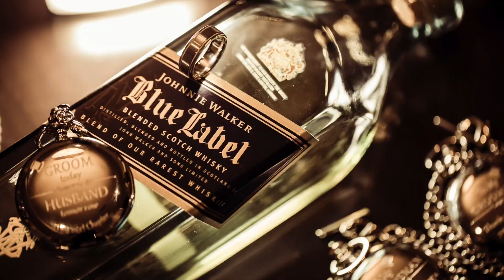NJ Party DJS | Weddings, Quinceañeras, Sweet 16s By: TWK Events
TWK Events are experts when it comes to offering quality NJ Party DJs for Weddings, Quinceañeras, Sweet 16s, and more.

Our DJs bring energy and enthusiasm to every event we provide our services for! We specialize in making sure your party runs smoothly and provides an unforgettable experience for both you and your guests. Your celebration will be the talk of the town with TWK Events' professional and experienced NJ Party DJs.

Our DJs have years of experience in providing the latest music, sound, lighting, and more. Not only are our DJs highly experienced, but they are also friendly and personable which makes them great to work with and interact with your guests. We can also provide wireless microphones, audio systems, and additional equipment for your event.

With TWK Events, you can count on us for your next NJ party or event with guaranteed satisfaction.